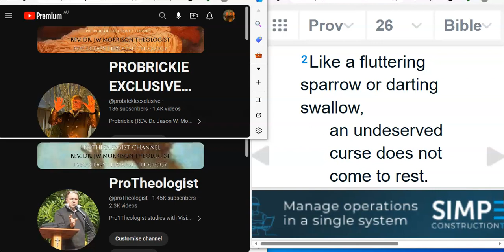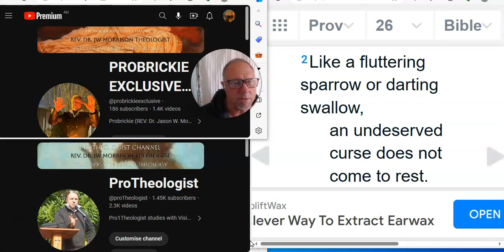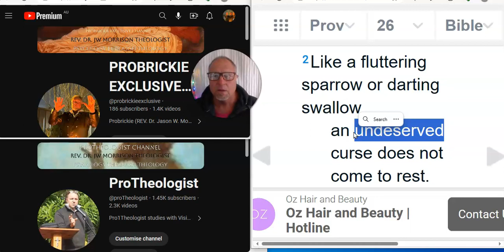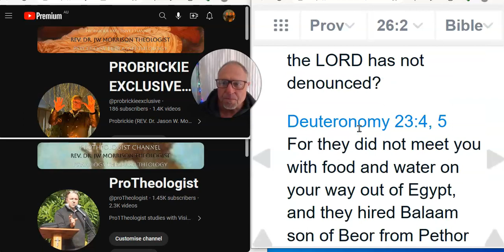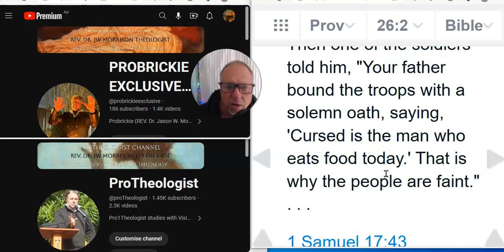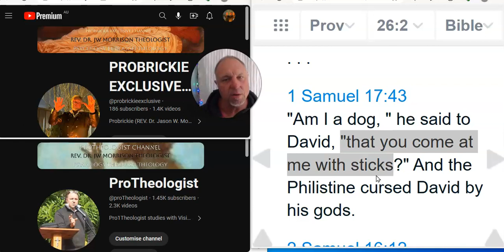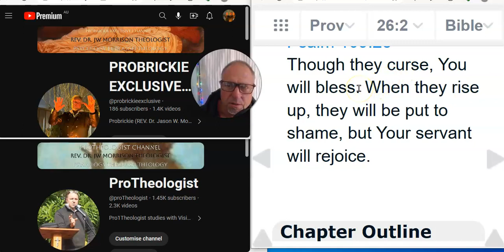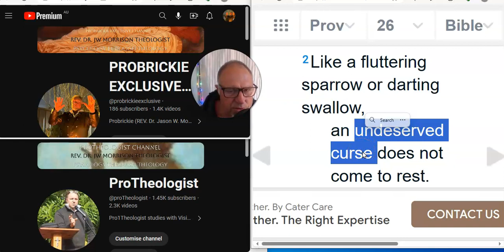CURSES GO WHERE THEY CAN